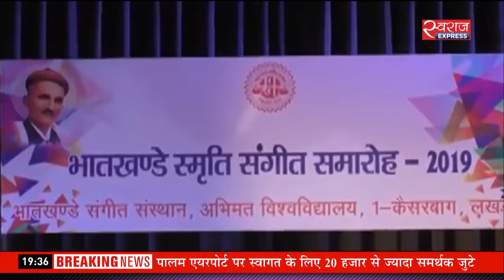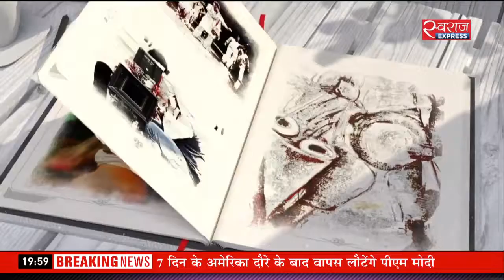ABHIVYAKTI (Episode - 5)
इस बार बात शास्त्रीय संगीत की... बदलते वक्त में कैसे बदल रहा है शास्त्रीय संगीत... नई पीढ़ी के लिए क्या है शास्त्रीय संगीत के मायने... स्पिक मैके कैसे करता है शास्त्रीय संगीत की परंपरा को आगे बढ़ाने का काम.. स्पिक मैके के संस्थापक डॉ किरण सेठ ने बात-मुलाकात में विस्तार से बात की संगीत और अपनी मुहिम के बारे में ... किरण जी ने पेश किया शास्त्रीय गायन का एक नमूना... स्वराज एक्सप्रेस के इस कल्चरल शो में और भी है बहुत कुछ...